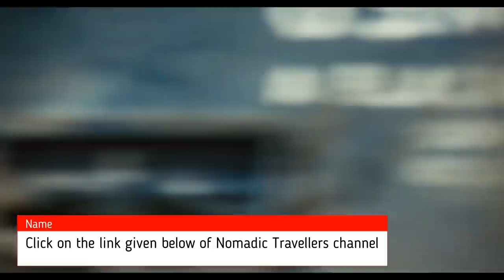The Panic in Needle Park (1971) Movie Explained in Hindi | Web Series Story Xpert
Any images in this video has been use to explain or to convey messages to viewers. This is a fair use and as far i know it is permitted according to copyright disclaimer under section 107 of copyright act 1976, allowance is made for "fair use" for purposes such as criticism, comment, teaching, scholarship & research. I don't intend to infringe the copyright of anyone. Thanks